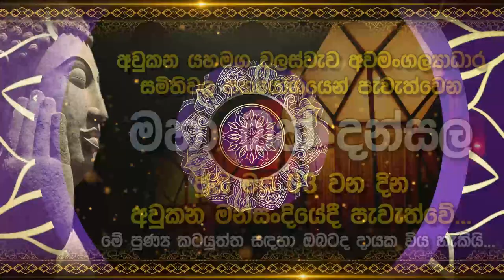රන්ජන් නතාෂාව පතුරු ගහයි | Lak Derana News | Breaking News Srilanka